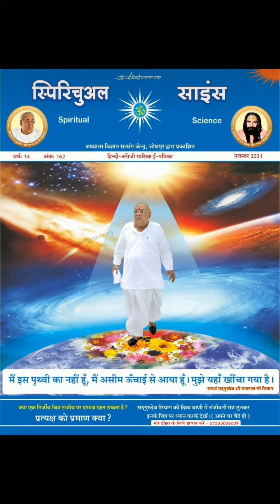जो कुछ भी मिलेगा अंदर से मिलेगा,बाहर से कुछ भी नही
|| Om Shri Gangai Nathay Namah ||

°Divine grace comes in your life when Guru Siyag enters in your life .But it's a spiritual science and the path is 'GURUDEV SIYAG SIDDHAYOGA' .

Can a non living picture effect a living person?
Does the self evidence need of its existence -Do it your self

 ■ It's a process of kundalini awakening by mantra initiation in the divine voice of Samarth Sadgurudev Shri Ramlal Ji Siyag .

 ■ Siddha Yoga (Meditation) is Totally free.

 ■ Method of meditation -

 ● Sit in a comfortable position with open eyes for 2 minutes, watch the picture of Gurudev Shri Ramlal Ji Siyag with concentration.
● Now by closing the eyes and remembering the picture of Gurudev Ji on the obedient cycle (agyachakra) between the two eyebrows (the place in forehead where Tilak or Bindi is placed) and pray  to Gurudev Ji for meditation.
 ● Then without moving the lips and tongue keep on chanting 'Sanjeevani Mantra' mentally for 15 minutes continuously while meditating the picture of Gurudev Ji in forhead and  Keep your eyes closed during meditation.
● During meditation, do not try to stop any kind of yogic activity (Asana, Bandha, Mudra and Pranayama etc.) or special feeling and allow them to happen in ease.
● For the purification of body, mind and soul, these Yogic activities are conducted by the mother power 'Kundalini' under her own control and in the supervision of our Gurudev Ji.
● Meditate for 15 minutes everyday in morning and in the evening on an empty stomach.
● Keep reciting the 'Sanjeevani Mantra' in your mind  and anytime anywhere as much as possible.
🍋️You need not to give up the things, the things will give you up.

☎️To listen sanjivani mantra dial- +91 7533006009 or "GURU SIYAG MANTRA" in youtube .

All Diseases are Curable by gssy

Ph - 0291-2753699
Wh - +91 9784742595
You Tube - Gurudev Siyag's Siddha Yoga - GSSY
AVSK, Jodhpur (Rajasthan) India

■ समर्थ सद्गुरूदेव श्री रामलाल जी सियाग की दिव्य वाणी में मंत्र दीक्षा द्वारा कुण्डलिनी जागरण
■ सिद्ध योग (ध्यान)
■ पूर्णतः निःशुल्क

क्या एक निर्जीव चित्र सजीव मानव पर प्रभाव डाल सकता है?
प्रत्यक्ष को प्रमाण क्या?
स्वयं ध्यान करके देखें।

● आरामदायक स्थिति में बैठकर 2 मिनिट के लिए खुली आँखों से गुरूदेव श्री रामलाल जी सियाग के चित्र को एकाग्रता से देखें व ध्यान स्थिर करने हेतु गुरुदेव से करुण प्रार्थना करें।
● अब आँखें बंद करके दोनों भौहों के बीच आज्ञाचक्र पर ( जहाँ तिलक या बिंदी लगाते हैं ) गुरुदेव के चित्र को याद करके मन ही मन ( बिना होंठ - जीभ हिलाए ) निरन्तर 'संजीवनी मंत्र' का 15 मिनिट तक मानसिक जाप करते रहे , इस दौरान अपनी आँखें बंद रखें।
● ध्यान के दौरान किसी भी प्रकार की यौगिक क्रिया ( आसन , बंध , मुद्रा व प्राणायाम आदि ) अथवा विशेष अनुभूति होने पर उन्हें रोकने का प्रयास न करें , डरे - घबराए नहीं व उन्हें सहज में होने दें।
● ये यौगिक क्रियाएँ तन - मन व आत्मा की शुद्धि के लिए मातृशक्ति कुण्डलिनी स्वयं अपने नियंत्रण में करवाती है।
● रोजाना सुबह - शाम नियमति 15 मिनिट खाली पेट ध्यान करें।
● 'संजीवनी मंत्र' का मन ही मन यथासंभव अधिक से अधिक जाप करते रहें। अपने कष्टों से मुक्ति एवं आध्यात्मिक प्रगति के लिए पूज्य सद्गुरूदेव श्री रामलाल जी सियाग से करुण प्रार्थना अवश्य करें।

☎️️ गुरुदेव की दिव्य आवाज में ' संजीवनी मंत्र ' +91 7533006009 या Youtube पर Type करें "GURU SIYAG MANTRA"

❤️ सिद्ध योग (ध्यान) से निम्न परिवर्तन  -

● सभी प्रकार के साध्य - असाध्य (एड्स , कैंसर , हीमोफीलिया , डायबिटीज आदि) रोगों से पूर्ण मुक्ति सम्भव।
● सभी प्रकार के नशों से पूर्ण मुक्ति संभव।
● विद्यार्थियों की स्मरणशक्ति व एकाग्रता में अभूतपूर्व वृद्धि।
● आध्यात्मिकता के पूर्ण ज्ञान के साथ भूत , वर्तमान एवं भविष्य की घटनाओं को ध्यान के दौरान प्रत्यक्ष देखना और सुनना।
● गृहस्थ जीवन में रहते हुए 'भोग' व 'मोक्ष' दोनों तत्त्वों की सहज प्राप्ति।
● ईश्वर की प्रत्यक्षानुभूति व साक्षात्कार।
● संपूर्ण मानव जाति का दिव्य रूपांतरण।
● आर्थिक , पारिवारिक , सामाजिक व व्यावसायिक परेशानियों से छुटकारा संभव।
🌹️ यह सिद्ध योग संपूर्ण मानव मात्र के लिए है और इसे सभी जाति, धर्म, समुदाय, वर्ग, आयु के लोग कर सकते हैं।
🌹️ स्वतः संचालित योग (सिद्ध योग) आज भी वैज्ञानिकों के लिए शोध का विषय है!
🌹️मंत्र एक ही चलेगा इसके साथ कोई दुसरा मंत्र नही चलेगा, तो ही रिजल्ट मिलेगा !

❤️ गुरुदेव की दिव्य वाणी -

"नाम जप चाबी है, इसका तेल की धार की तरह हर समय (उठते, बैठते, चलते, फिरते) Round-The-Clock सघन जाप करो।"
"आपको सिर्फ नाम जप व ध्यान करना है, आगे का कार्य गुरु का है।"
ये योग जो है, वेदरूपी कल्पतरु का अमरफल है, इससे साधक के त्रिविधि ताप शांत होते हैं, आधि दैहिक, आधि भौतिक, आधि दैविक। आपकी अंग्रेजी भाषा में, physical disease, mental disease and spiritual disease.
मेरी आवाज तो चली गयी  आकाश मे अब इसको कोई रोक नही सकता, मेरी तस्वीर नहीं मरेगी!
आप इस देश मे नही पूरी दुनिया में कहो की इसकी तस्वीर के ध्यान करने से एड्स और केन्सर जैसी बीमारी ठीक हो रही हैं!
मेरी तस्वीर से ध्यान लगता है , मेरे जाने के बाद मेरी तस्वीर तो नहीं मरेगी , वह आपको जवाब देगी